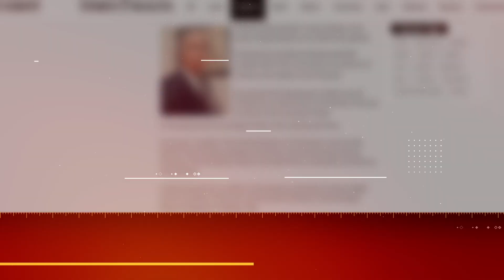CƠ HỘI ĐẦU TƯ BẤT ĐỘNG SẢN TIẾT KIỆM - HIỆU QUẢ TẠI CHÂU ÂU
Đầu tư BĐS Châu Âu không còn chỉ là giấc mơ xa tầm với. Với sự phát triển của nền kinh tế và quy mô đô thị, nhiều thành phố châu Âu đang trở thành những điểm đến đáng chú ý cho việc đầu tư vào bất động sản.
Một trong những ưu thế hấp dẫn là giá cả cạnh tranh của thị trường bất động sản châu Âu, đặc biệt là so với các khu vực khác trên thế giới. Các nhà đầu tư có thể tận dụng các chương trình hỗ trợ từ chính phủ và các gói kích thích kinh tế để đầu tư vào bất động sản một cách hiệu quả và an toàn.
Bên cạnh đó, châu Âu có một hệ thống giao thông và hạ tầng phát triển rất tốt, giúp kết nối các khu vực với nhau và thuận tiện cho việc di chuyển và kinh doanh. Điều này tạo điều kiện thuận lợi cho việc cho thuê hoặc bán bất động sản và tăng cơ hội sinh lời cho các nhà đầu tư.
VỚI ĐIỂM MẠNH VƯỢT TRỘI CỦA CÔNG TY PORTICO AND BRIDGE:
👉 Gần 40 năm kinh nghiệm về phát triển, quản lý bất động sản, và di trú tại Châu Âu.
👉 Mr. Trafford Busuttil, Co-founder & Chairman là người Malta – Đã từng sinh sống và làm việc tại nhiều nước khác nhau tại Châu Âu bao gồm Bồ Đào Nha.
👉 Mr. Trafford Busuttil là thành viên của các tổ chức di trú, bất động sản, đầu tư toàn cầu trong và
ngoài nước.
👉 Mr. Frixos Fragkos, CEO - là người Hy Lạp, là chuyên gia bất động sản hàng đầu tại Châu Âu, đã có hơn 15 năm kinh nghiệm với vai trò quản lý khu vực Đông Á và Đông Nam Châu Á.
👉 Đội ngũ tư vấn và pháp lí giàu kinh nghiệm tận tinh.
👉 Tỷ lệ hồ sơ thành công của Portico and Bridge là 100%.
Chúng tôi có thể giúp bạn trở thành khách hàng thành công tiếp theo!
HIỆN THỰC HÓA GIẤC MƠ ĐỊNH CHÂU ÂU CÙNG PORTICO & BRIDGE
📍 𝐏𝐎𝐑𝐓𝐈𝐂𝐎 & 𝐁𝐑𝐈𝐃𝐆𝐄 - Đơn vị tư vấn định cư hàng đầu đến từ Châu Âu.
🔹 Giải pháp hoàn thiện & độc quyền: tỷ lệ thành công 100%
🔹 Quan hệ chiến lược với chính quyền các quốc gia tại Châu Âu và Úc
🏢 Tầng 46, Bitexco Financial Tower, 2 Hải Triều, Phường Bến Nghé, Quận 1, TPHCM.